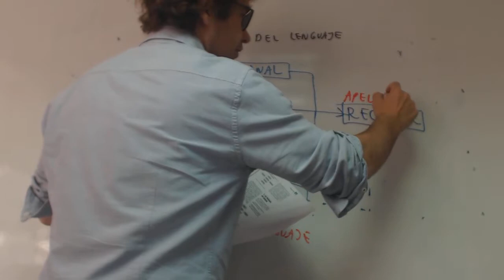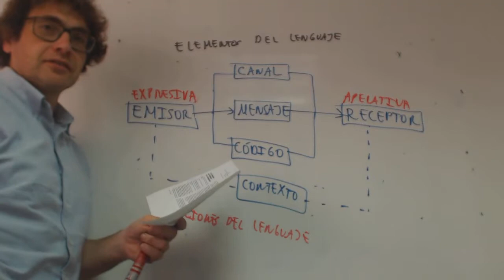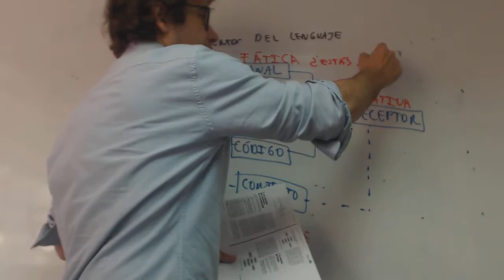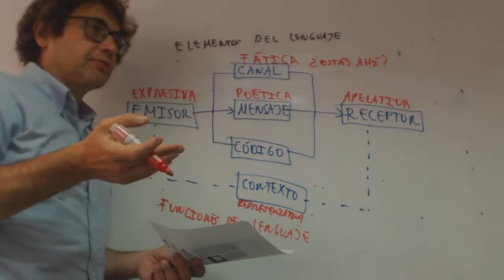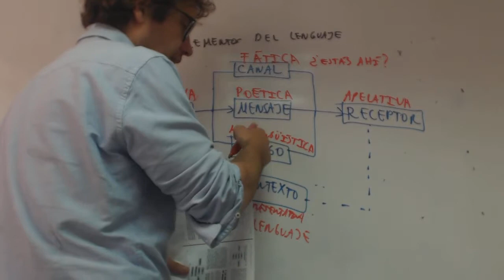Funciones del lenguaje Lengua Acceso 25 madamian Academia Usero Estepona